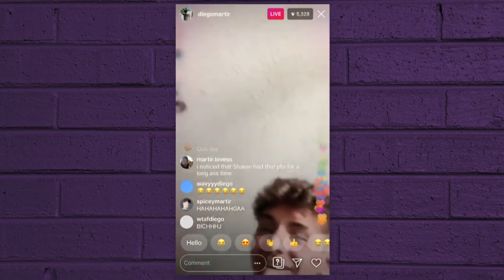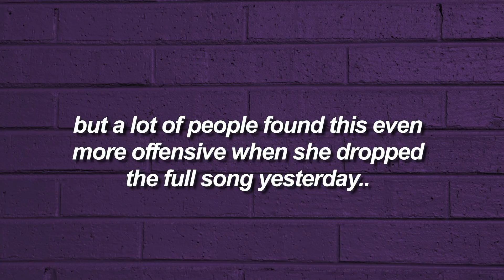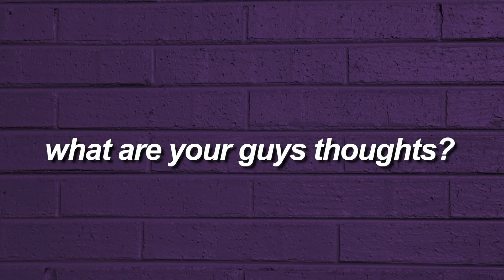Danielle Cohn thinks she's HISPANIC.. *THIS IS BAD*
what are your guys’ thoughts on this?